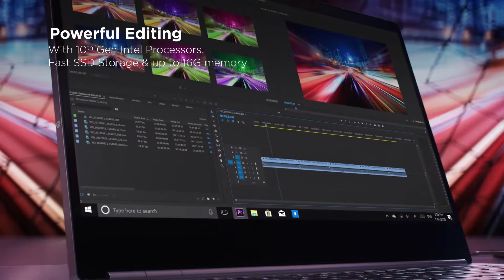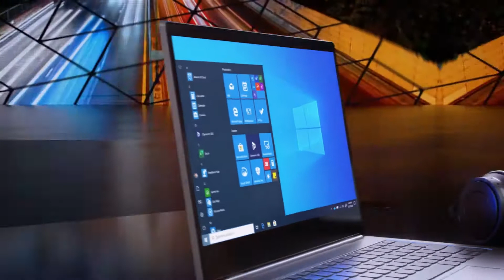Lenovo ThinkBook Plus